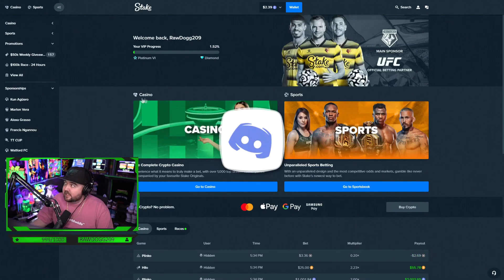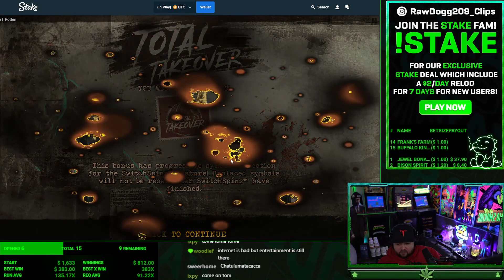MASSIVE WINS on Rotten SLOT!